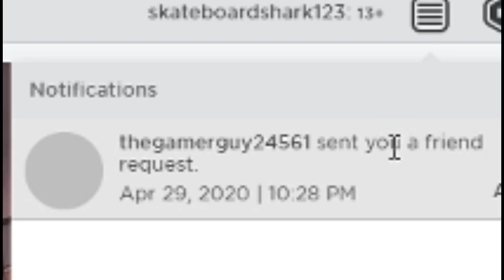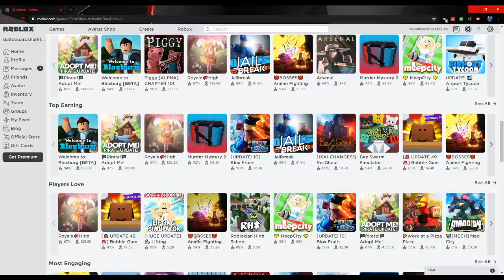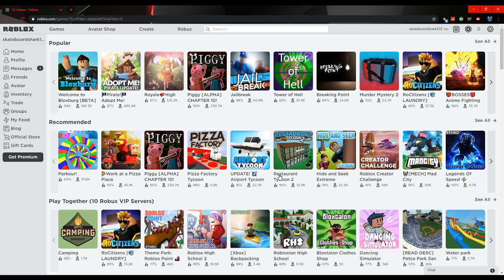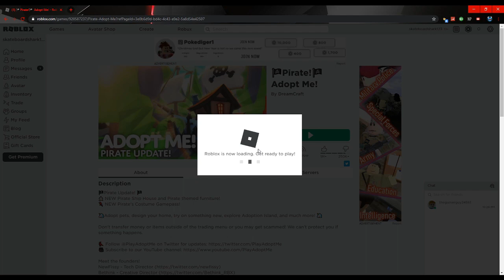ROBLOX SESH WITH NOAH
30 likes and ill buy robux
visit shagger nugget